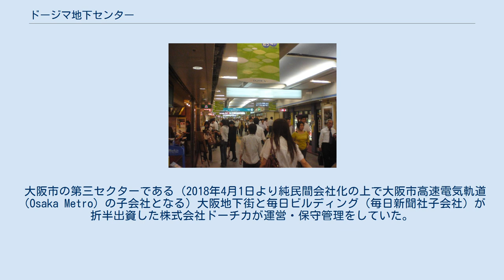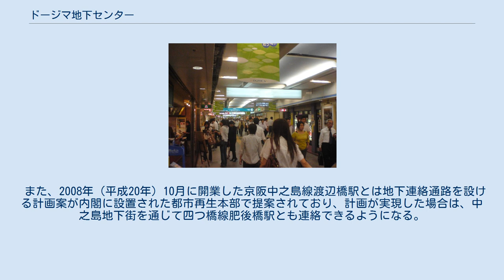ドージマ地下センター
大阪市高速電気軌道 」 大阪地下街 」 ドージマ地下センター 毎日新聞社 」 毎日ビルディング 」 ドージマ地下センター ドージマ地下センター ドージマ地下センター（ドージマちかセンター）は、大阪市北区堂島1丁目にある地下街である。
 大阪市の第三セクターである（2018年4月1日より純民間会社化の上で大阪市高速電気軌道（Osaka Metro）の子会社となる）大阪地下街と毎日ビルディング（毎日新聞社子会社）が折半出資した株式会社ドーチカが運営・保守管理をしていた。
 2020年7月1日株式会社ドーチカは大阪地下街株式会社と合併し、大阪地下街株式会社が運営・保守管理をしている。
 桜橋交差点（国道2号と四つ橋筋の交点）から南へ伸びる全長約0.3kmの地下街で、愛称は「ドーチカ」。
開業は1966年（昭和41年）。
中央部は物販店、両端部には飲食店を中心に52店舗がテナントになっている。
梅田の他の地下街同様、商業ビルや駅コンコース等を通じてホワイティうめだ・ディアモール大阪などの地下街と繋がっている。
 また、2008年（平成20年）10月に開業した京阪中之島線渡辺橋駅とは地下連絡通路を設ける計画案が内閣に設置された都市再生本部で提案されており、計画が実現した場合は、中之島地下街を通じて四つ橋線肥後橋駅とも連絡できるようになる。
 第3日曜日は全店舗共通の定休日となっているが、一部の店舗は全日曜日を定休日としている。